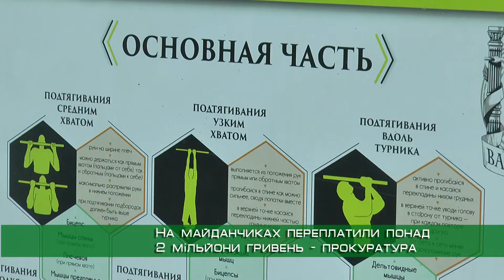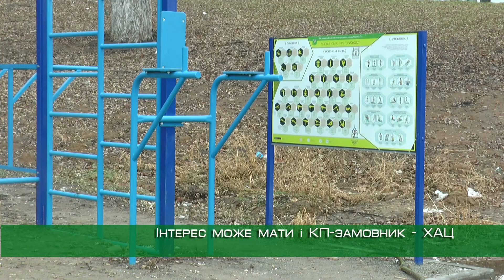У Харкові розслідують переплати на будівництві спортмайданчиків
За останні п'ять років у Харкові з'явилося більше двохсот майданчиків для воркаута. Прокуратура вважає, що на будівництві розікрали бюджетні гроші. До того ж, займатися спортом на них небезпечно.